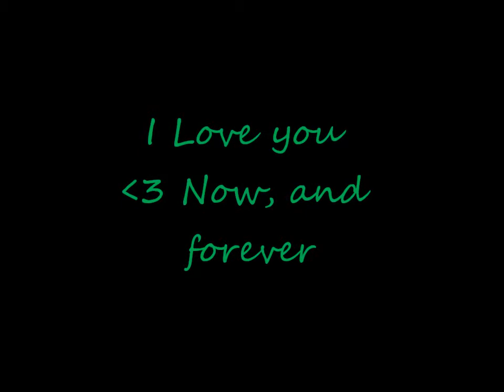7th Year Anniversary (All I want for Christmas is You)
Just a little video I made in honour of my wonderful boyfriend, to show just how much I miss him 3 Song: All I want For Christmas by Mariah Carey